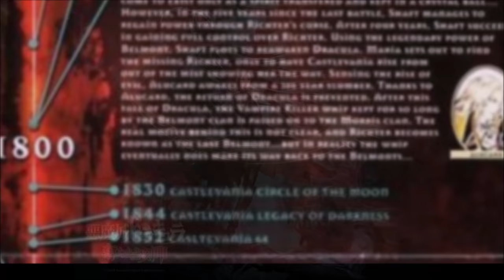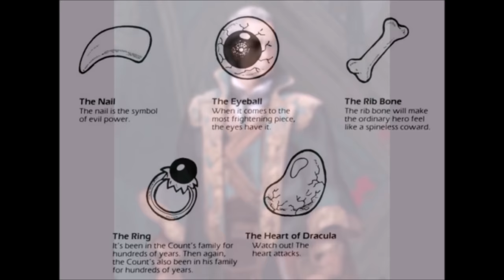The Perfect Castlevania Timeline (Chapter VI: A World Without Belmonts) - Untold Legends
Welcome to the Perfect Castlevania Timeline, the story Konami won't tell you! In this Untold Legends special the complete, classic Castlevania story comes together weaving lore from the games, Netflix series, and manga into a coherent, detailed storyline. In Part 6 the consequences of Richter Belmont's possession are in full swing and Dracula returns, with no Vampire Killer to stop him. But new heroes rise to fight for humanity in their place and a Belmont sets out to reclaim the glory of his family name.
NOTE: As made clear in Part 1, this is not intended to be a canon representation of the Castlevania storyline. It's another fun interpretation to make pieces fit together that were never meant to.
NOTE2: In the video I mention Shanoa was the first non Belmont to defeat Dracula. I meant more so the first after the Belmonts disappeared. But technically Hector would've been the first historically.

PSN $20 code
Xbox $20 code
Switch $20 code

Channel Members: dragonforcecam, Sonja Gutierrez, NotAntoherGameCollector, Akio Furukawa, CHOSENxOFxHORUS, kaedin25, Jacob Wilson, Matt Hinton, Peter Robinson, Elim 99, Christina Hayes, Borrego715, Nitaku Dragonsoul, yoshi6500, Shadows Moses, Brad Zellermayer, robiecody, Freddy Villarreal, Gobblin215

Patrons: Anthony Jordan, Austin Francis, Chris Hochendoner, Clifton Knight, Dr. Whisky, Durdenxero, Eli Choudhury, Harrison Lichtenberg, Haysoos, Ibrahim Moreno, James Bravo, jinjam, Keith, Mekel Kasanova, Nice_Akuma, NotAnotherGameCollector, Otero Studios, Rogue Dragon, Tactical Loli, Unbuddered Toast, Your Player 2, Zach Powell